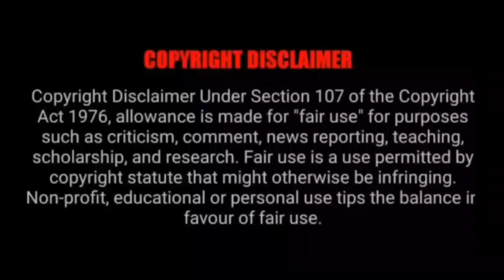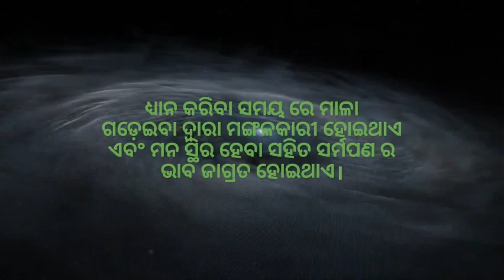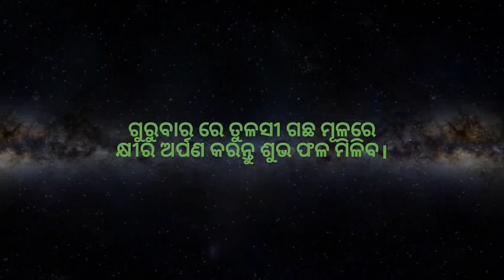Sadhu bani anuchinta | ajira anuchinta sadhubani | Sadhubani anuchinta odia bayagita tips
Top 30 ajira anuchinta sadhu bani | ଆଜିର ଅନୁଚିନ୍ତା |odia sadhubani anuchinta | aajira anuchinta

2023 prarthana rasifal 2023 odia rashifala 2023 odia
rasifala news 2023 odia news 2023 odia rasifala
news Ajira Rasifala 2023 bhagya bhabisya 2023
horoscopes odia 2023
w zodiac odia 2023 zodiac
sign odia 2023 horoscope signs odia 2023 Odisha
Rasifala 2023 odia online Rasifala 2023 Super

Odia online 2023 Gyana Bhandar 2023 Janiba Katha
2023 Odia bohu 2023 Odia updates 2023 Sonali
dash 2023 Odia jhia 2023 Odia sansar 2023 Odia TV
dunia 2023 fast Odia tricks 2023 Motivational odia
2023 jugadarsana khusijiban prathana tv 2023 odia
sansar 2023 gyana nadi DTV odia 2023 crazy odisha
2023 super odisha 2023 bishnupriya odia 2023